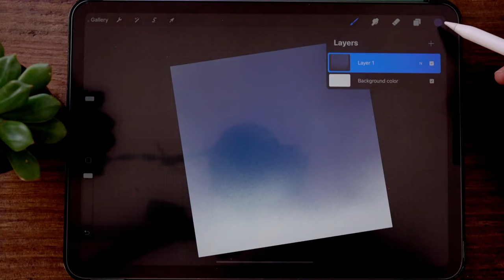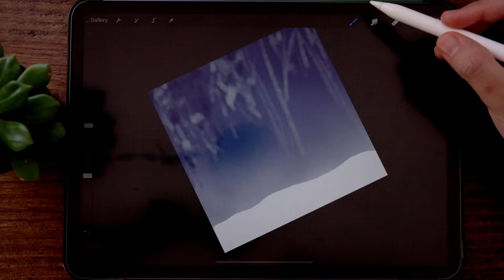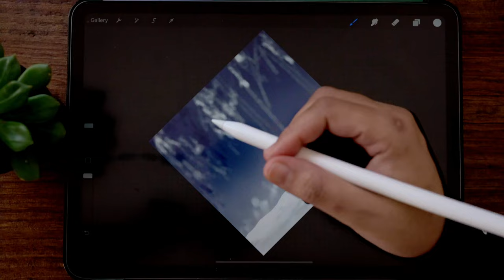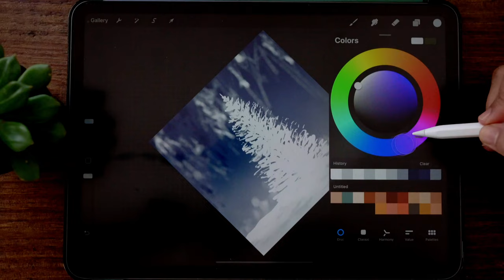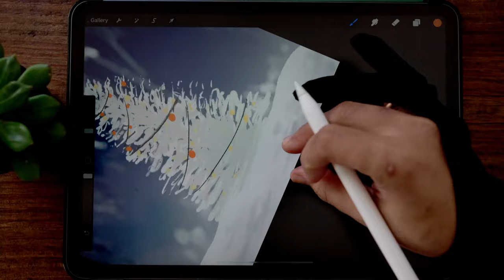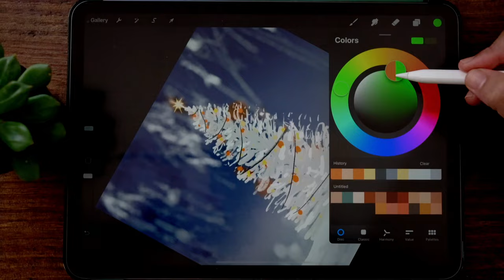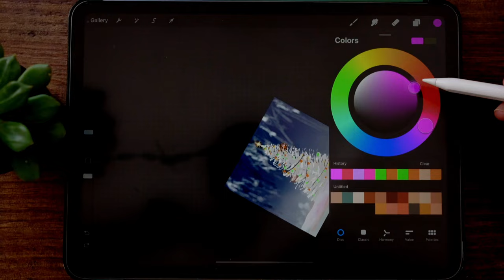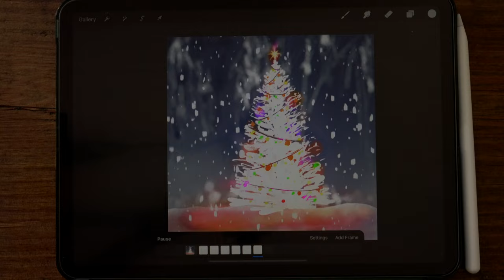How to Draw Christmas Tree in Procreate Tutorial | Paint with Basic Brushes| The ProArt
In this video, I am painting Christmas Tree in Procreate Beginners iPad tutorial and how to draw Rose Bushes Oval shape in iPad. I show you in iPad how to paint very easy way. This tutorial is for beginners and anybody can paint. And Painting with Basic brushes.

Bushes:
            Spraypaints - Fine Nozzle
            Inking - Dry Ink
            Elements - Driven Snow